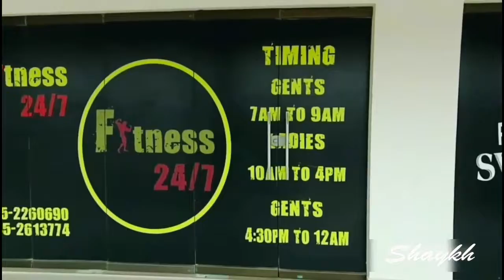Bahria Town Karachi